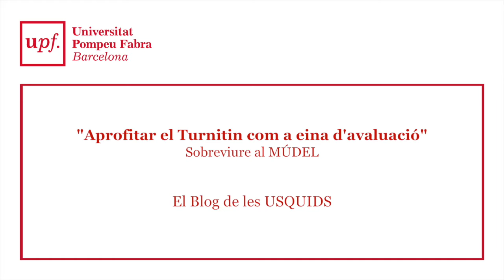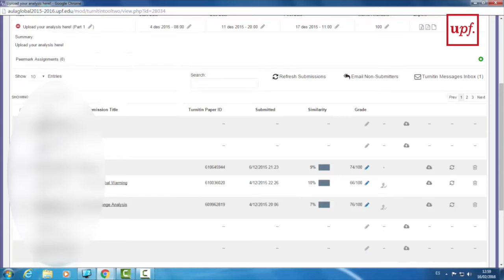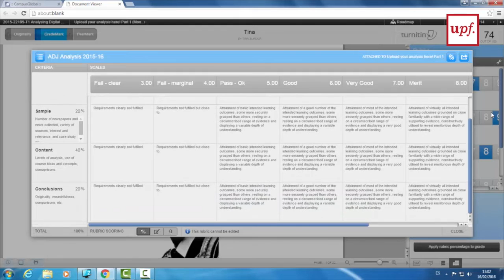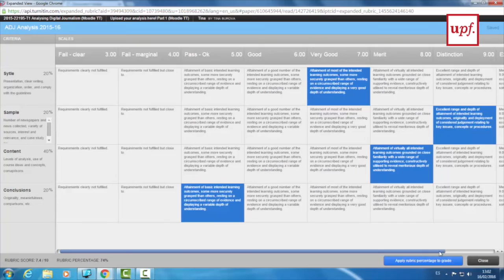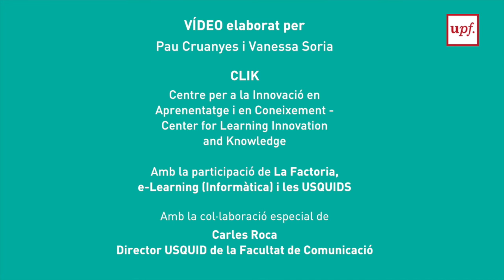Aprofitar el Turnitin com a eina d'avaluació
Núria Almirón explica la seva experiència amb l'eina Turnitin en l'àmbit de l'avaluació docent.